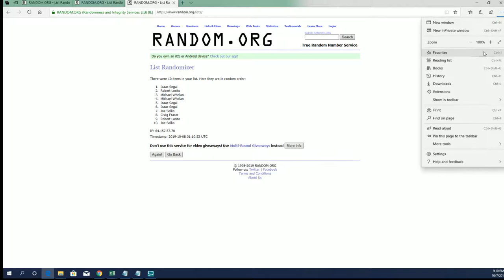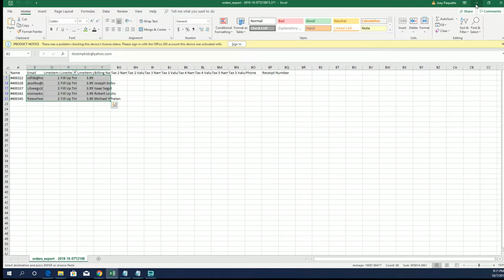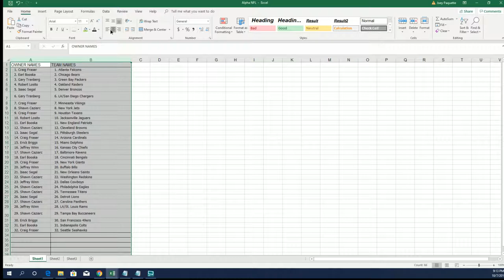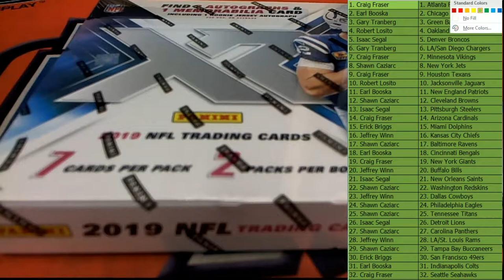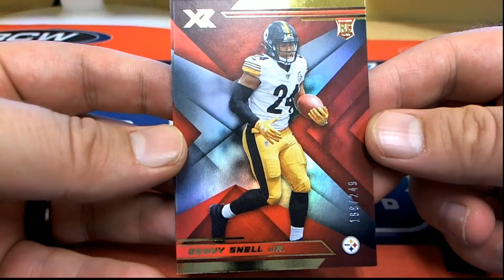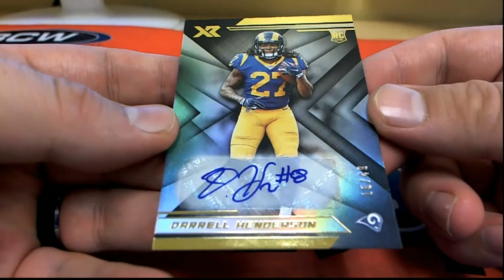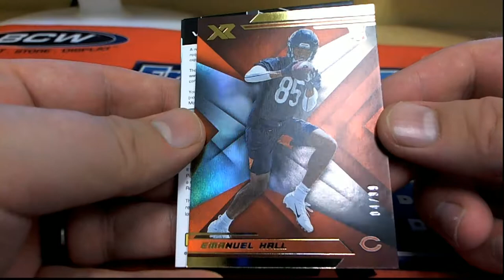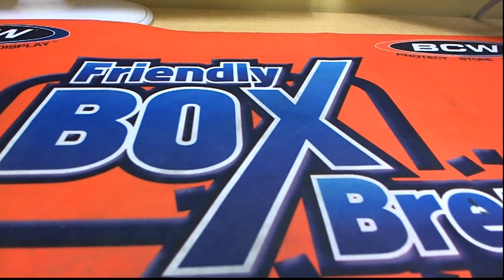2019 Panini XR Football Hobby Box ID 19XRFB112 & FILL UP TIME FILLER A